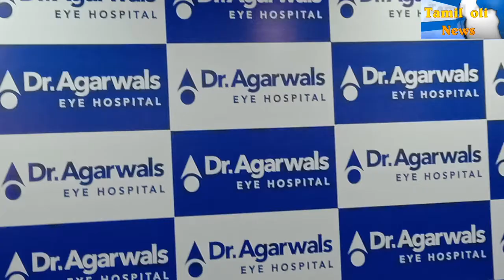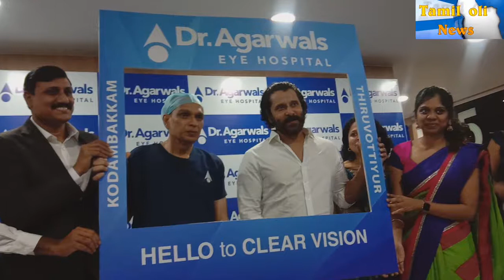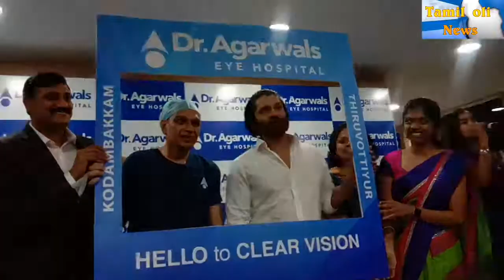கோடம்பாக்கம் மற்றும் திருவொற்றியூரில் மிக நவீன கண் சிகிச்சை மருத்துவமனைகளை தொடங்கியிருக்கும் .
கண் தான இயக்கத்திற்கு ஆதரவளிக்கும் நடிகர் சீயான் விக்ரம், இதில் பங்கேற்குமாறு அவரது ரசிகர்களுக்கு வேண்டுகோள்.
வறுமை கோட்டிற்கு கீழே இருக்கும் 100 நபர்களுக்கு இலவச கண் அறுவை சிகிச்சைகள் இங்கு மேற்கொள்ளப்படும்

சென்னை / 4 செப்டம்பர் 2019: 1957 ஆம் ஆண்டில் தொடங்கப்பட்டு, கண் பராமரிப்பு சிகிச்சையில் உலகளவில் புகழ்பெற்ற முன்னோடியான டாக்டர் அகர்வால்ஸ் கண் மருத்துவமனை, சென்னை மாநகரில் கோடம்பாக்கத்திலும் மற்றும் திருவொற்றியூரிலும் நவீன கண் சிகிச்சை மருத்துவமனைகளை தொடங்கியிருக்கிறது.  இத்தொடக்கவிழா நிகழ்வில் தலைமை விருந்தினராக பங்கேற்ற பிரபல நடிகர் சீயான் விக்ரம், கண்களை தானமாக வழங்குவதற்கான உறுதிமொழியை வழங்குமாறு தனது ரசிகர்களை ஊக்குவித்திருப்பதன் மூலம், கண் தானம் என்ற இந்த உன்னதமான நோக்கத்திற்கு ஆதரவை வழங்கியிருக்கிறார்.  டாக்டர் அகர்வால்ஸ் கண் மருத்துவமனைகள் குழுமத்தின் தலைவர் புரொஃபசர் அமர் அகர்வால், கோடம்பாக்கத்தில் அமைந்துள்ள டாக்டர் அகர்வால் கண் மருத்துவமனையின் மருத்துவ சேவைகள் துறையின் தலைவர் டாக்டர். பாஸ்கரன் ,டாக்டர் அகர்வால்ஸ் கண் மருத்துவமனையின் டாக்டர். திவ்யா பிரதீபா. எஸ் ஆகியோர் இந்நிகழ்வில் முன்னிலை வகித்தனர்.

கோடம்பாக்கம் மற்றும் திருவொற்றியூர் ஆகிய இடங்களில் மருத்துவமனைகள் தொடங்கப்பட்டிருப்பதை சிறப்பாக நினைவுகூரும் வகையில், வறுமைக்கோட்டிற்கு கீழே உள்ள 100 நபர்களுக்கு முற்றிலும் இலவசமாக கண் அறுவைசிகிச்சைகள் மேற்கொள்ளப்படும் என்று டாக்டர் அகர்வால்ஸ் கண் மருத்துவமனை அறிவித்திருக்கிறது.

இத்தொடக்க விழா நிகழ்வின்போது கண் தானத்தின் முக்கியத்துவம் குறித்து பங்கேற்பாளர்கள் மத்தியில் பேசிய நடிகர் சீயான் விக்ரம், “கோடம்பாக்கத்திலும், திருவொற்றியூரில் டாக்டர் அகர்வால்ஸ் கண் மருத்துவமனையின் புதிய கிளைகளை திறந்து வைப்பது எனக்கு அளவற்ற மகிழ்ச்சியளிக்கிறது.  கண்கள்தான் இன்று உடலில் மிக அதிக வளர்ச்சி பெற்ற உணர்திறன் உறுப்பாகும்.  பார்வைத்திறன் அற்றவர்களாக இருப்பதால், இந்த அழகான உலகை காண்பதற்கான வாய்ப்பை பல நபர்கள் இழந்திருக்கின்றனர்.  எனினும், நமது இறப்பிற்குப் பிறகு நமது கண்களை தானம் செய்வதன் மூலம் பார்வையற்ற அந்த நபர்களுக்கு பார்வைத்திறனை திரும்பவும் வழங்குவது சாத்தியமானது.  தேசிய கண்தான இருவார நிகழ்வு அனுசரிக்கப்படும் தருணத்தில், கண்தானத்தை ஊக்குவிக்கும் பிரச்சாரமானது, தங்களது கண்களை தானமாக வழங்குவதற்கு பலரையும், குறிப்பாக எனது ரசிகர்களையும் ஊக்குவிக்கும் என்று நான் நம்புகிறேன்.  பார்வைத்திறனற்ற நபர்களின் வாழ்க்கையில் ஒரு ஆக்கப்பூர்வ மாற்றத்தை உருவாக்குவதற்கு கண்தானம் உதவுகிறது என்பதை நினைவில் கொள்ள வேண்டும்.  வசதியற்ற 100 நபர்களுக்கு இலவசமாக அறுவைசிகிச்சைகளை செய்ய முன்வந்திருக்கும் டாக்டர் அகர்வால்ஸ் கண் மருத்துவமனையின் அறிவிப்பிற்காக அவர்களை நான் மனதார பாராட்டுகிறேன்,” என்று கூறினார்.

டாக்டர் அகர்வால்ஸ் கண் மருத்துவமனைகள் குழுமத்தின் தலைவர் புரொஃபசர் அமர் அகர்வால்  பேசுகையில், “கோடம்பாக்கத்திலும் மற்றும் திருவொற்றியூரிலும் எமது மிக நவீன மருத்துவமனைகளை தொடங்கியிருப்பது எங்களுக்கு பெருமையையும், மகிழ்ச்சியையும் தருகிறது.  ஒட்டப்படும் IOL, SFT, PDEK மற்றும் பாகோனிட் (Phakonit) போன்ற நவீன சிகிச்சைகளை வழங்கி கண் மருத்துவவியலில் புத்தாக்க செயல்பாடுகளை மேற்கொள்வதில் நாங்கள் தொடர்ந்து முன்னணியில் இருந்து வருகிறோம். புதிதாக தொடங்கப்பட்டிருக்கும் இம்மருத்துவமனைகள், இங்கு வரும் நோயாளிகளுக்கு உயர்தரமான கண் பராமரிப்பு சேவைகளை வழங்கும்.  சமீபத்தில் செய்யப்பட்ட ஒரு ஆய்வின்படி, உலகில் மொத்தமுள்ள பார்வைத்திறன் பாதிப்புள்ளவர்களில் 20% இந்தியாவில் வசிக்கின்றனர்.  இந்தியாவில் பார்வைத்திறன் பாதிப்பு நேர்வுகளில் ஏறக்குறைய 80% வராமல் முன்தடுக்கப்படக் கூடியவையாகவும் மற்றும் சிகிச்சையின் மூலம் குணப்படுத்தக்கூடியவையாகவும் இருக்கின்றன.  தங்களது கண்களை தானமாக வழங்க மக்கள் பெருமளவில் முன்வருவார்கள் என்றால் நமது நாட்டிலிருந்து, முன்தடுப்பு செய்யக்கூடிய பார்வைத்திறனிழப்பை முற்றிலுமாக ஒழிக்க முடியும்,” என்று கூறினார்.

டாக்டர் அகர்வால்ஸ் கண் மருத்துவமனையின் டாக்டர். திவ்யா பிரதீபா. எஸ், கூறியதாவது: டாக்டர் அகர்வால்ஸ் கண் மருத்துவமனையின் திருவொற்றியூர் மையமானது, வடசென்னை பகுதி மக்களுக்கு சிறப்பான கண் பராமரிப்பு சேவைகளை வழங்கும்.  வடசென்னையில் வசிக்கும் மக்கள் எதிர்கொள்கின்ற கண் பிரச்சனைகளின் தனித்துவ தன்மை மீது நாங்கள் ஆழமான புரிதலை கொண்டிருக்கிறோம்.  வடசென்னையில் வசிக்கும் மக்கள் அவர்களது கண்களை சரியாகப் பராமரிப்பதில் அவர்களது நம்பிக்கைக்குரிய தோழனாக திருவொற்றியூரில் அமைந்துள்ள டாக்டர் அகர்வால்ஸ் கண் மருத்துவமனை திகழும் என்று நாங்கள் உறுதியாக நம்புகிறோம்”.

கோடம்பாக்கத்தில் அமைந்துள்ள டாக்டர் அகர்வால்ஸ் கண் மருத்துவமனையின் மருத்துவ சேவைகள் துறைத் தலைவர் டாக்டர் பாஸ்கரன் பேசுகையில், “கருவிழி, கண்புரை, கண்அழுத்த நோய், குழந்தைகளுக்கான கண் பராமரிப்பு, மாறுகண் பிரச்சனை, விழித்திரை, மூளை நரம்பியல் சார்ந்த கண் மருத்துவம் மற்றும் குறைவான பார்வைத்திறனை சரிசெய்வது ஆகியவை தொடர்பான, உகந்த சிகிச்சைகள் உட்பட, கண் தொடர்புடைய அனைத்து சிகிச்சை தேவைகளுக்கும் ஒற்றை நிறுத்த தீர்வு மையமாக இப்புதிய மருத்துவமனை இருக்கிறது,” என்று கூறினார்.

கோடம்பாக்கத்தில் டாக்டர் அம்பேத்கர் சாலை, எண். 33 என்ற முகவரியில், கிரேஸ் சூப்பர் மார்க்கெட்டுக்கு அருகில் அமைந்திருக்கும் டாக்டர் அகர்வால்ஸ் கண் மருத்துவமனை, 4,775 சதுரஅடி பரப்பளவு அமைவிடத்தில் இயங்குகிறது.  எண்.49/60, தெற்குமாடவீதி, திருவொற்றியூர், எம்எஸ்எம் திரையரங்கம் அருகே 3600 சதுரஅடி பரப்பளவுடன் திருவொற்றியூரில் தொடங்கப்பட்டிருக்கும் டாக்டர் அகர்வால்ஸ் கண் மருத்துவமனை.               செய்திநிருபர்... தரணி.ஜி